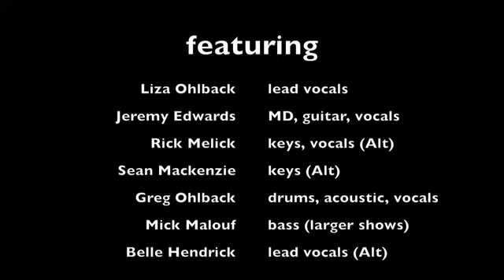JJ Final Cut TVC 2 min SMALL FILE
Pearl - The Janis Joplin Show
The music, obsessions and passions of Janis Joplin
A Vintage Funk Tour

On 4th October 1970 Janis Joplin was found dead from a heroin overdose and in spite of her inevitable self-destruction, Janis was headed for greater musical success with her critically acclaimed album ‘Pearl’.
Pearl – The Janis Joplin Show is a jazz, blues, bohemian rock interpretational musical presentation, celebrating a woman who exploded onto the music scene and quickly became the queen of rock ‘n’ roll and mother of thrift shop vintage funk.  Joplin continually left audiences speechless with unforgettable hits like “Cry Baby” and “Me and Bobby McGee.”, “ Move Over” and many more.
Paying homage to the legacy of a captivating woman who stunned fans with her extraordinary performances and simultaneously shattered stereotypes, leaving a life-long impression in the rock ‘n’ roll world.
A story interwoven amongst 20 hit songs that shaped an era where love was fearless and rules were broken.

Writer Producer : Chris Keeble
Musical Director: Jeremy Edwards

Starring : Liza Ohlback